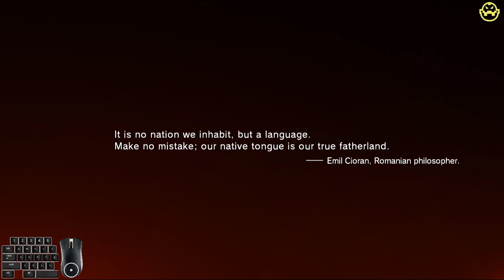Contestant METAL GEAR SOLID: PHANTOM PAIN, Alternate reality, Sci-fi, Stealth, Konami, Open-World.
I decided to make a competition of sorts for games I own to compete, to get their own gameplay series, you can vote on the comment section down below to chose which one you want to see... Enjoy...

I am an Indie android game developer from Pakistan, soon for PC. I also upload some random gaming moments and playthroughs...

My System Specs:
i5 3570k
12 GB RAM
2TB Seagate Constellation ES3.0